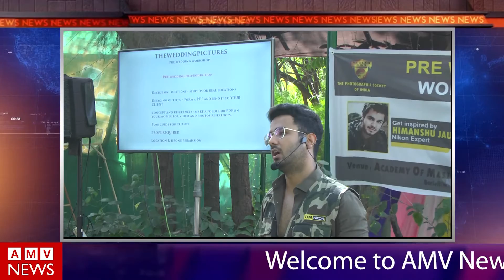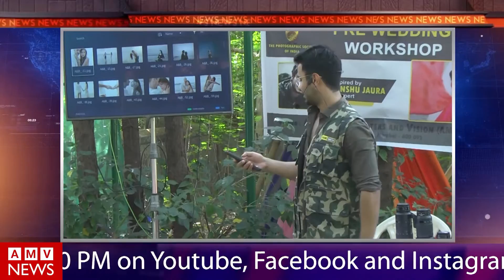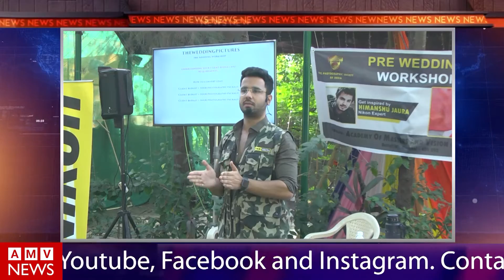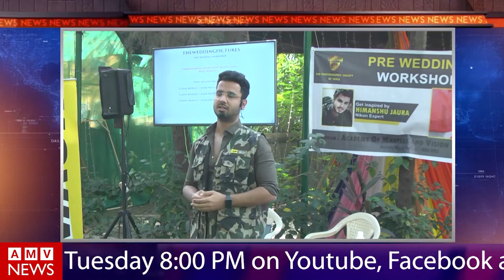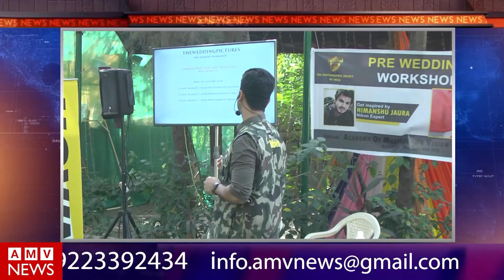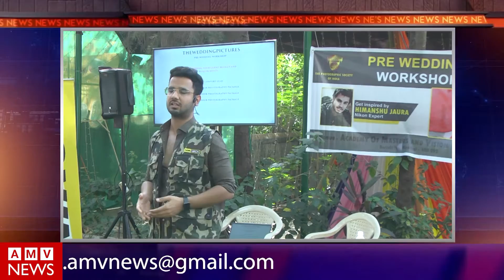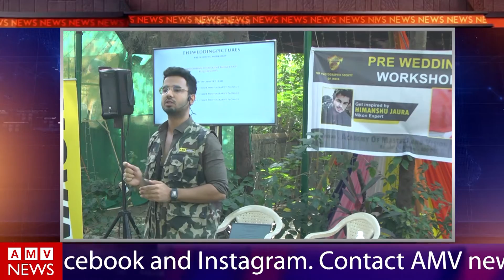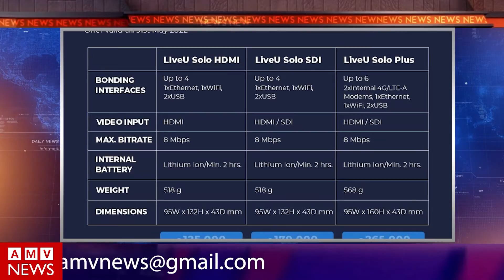AMV NEWS EPISODE 53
Brief Insights photography and videography world through our AMV news.
We are happy to announce that we came up with a brand new concept for India’s first photography & videography news channel.